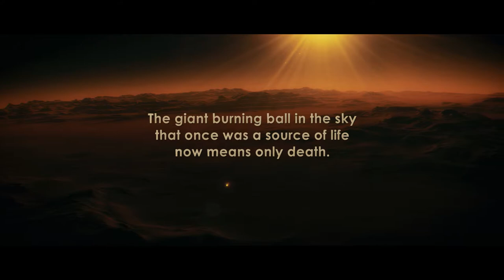My Dearest Creature